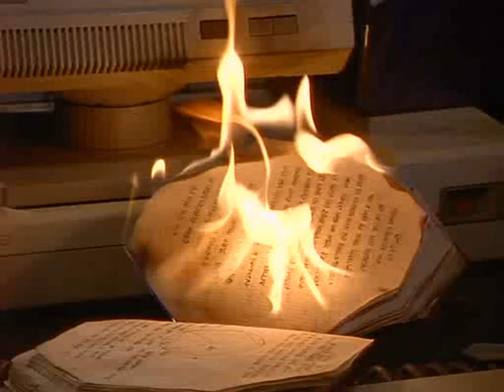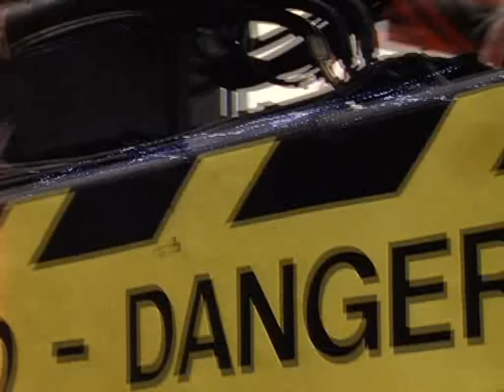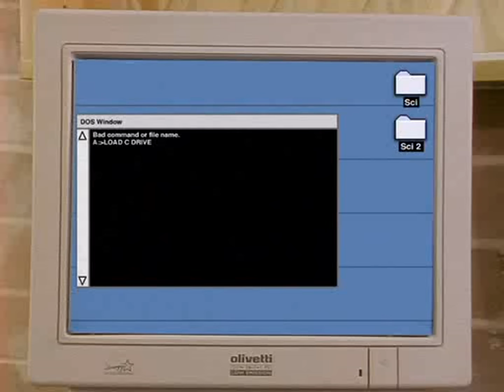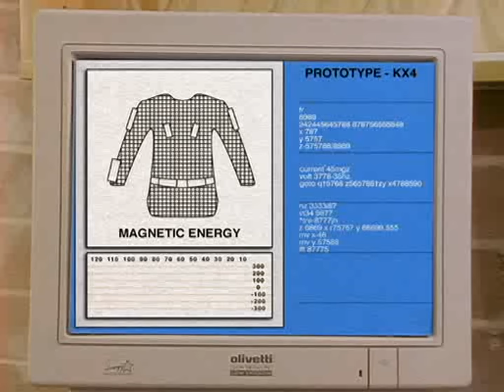Spellbinder Season 1 - Last Episode 26 _____"FULL HD 1080p"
Spellbinder Season 1 - Last Episode 26